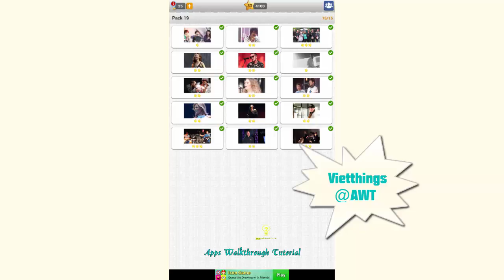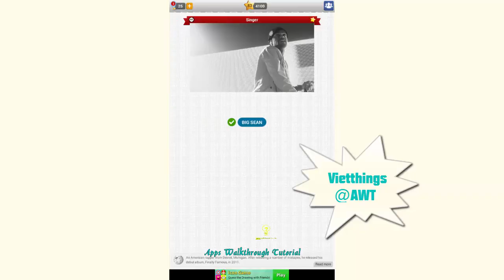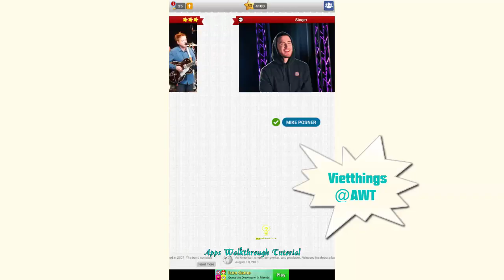Trivia Quiz Music Pack 19 - All Answers - Walkthrough ( By Taplane INC )